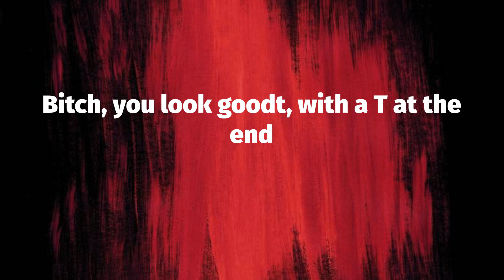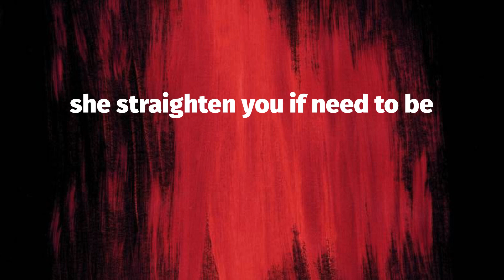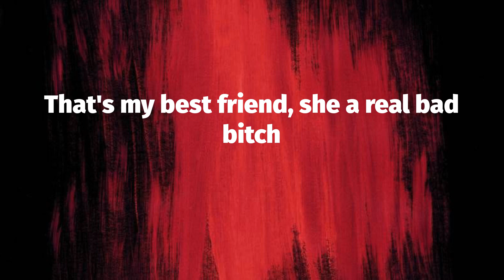Saweetie - Best Friend (Lyrics)